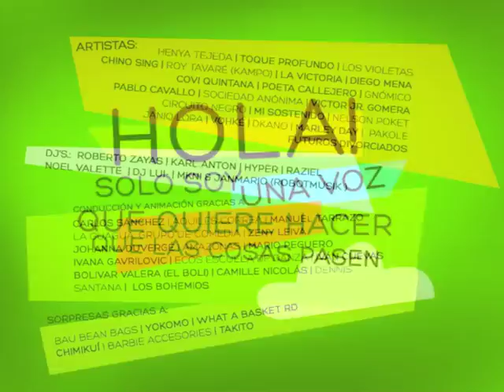Unidos por Alexander